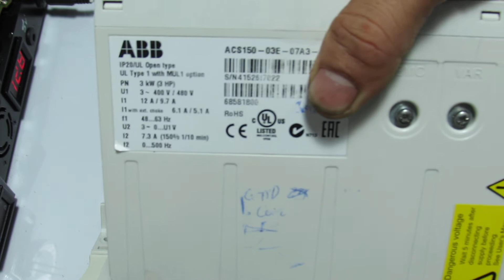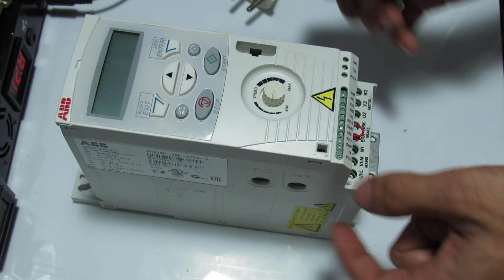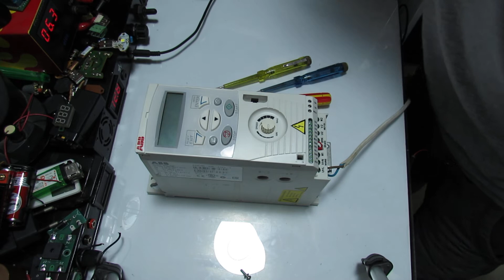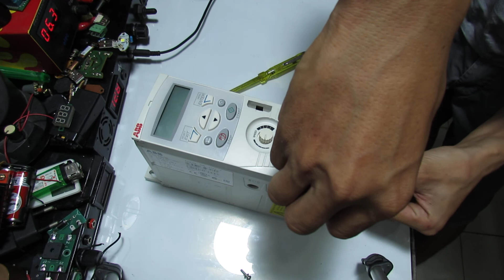HƯỚNG DẪN THÁO LẮP VỆ SINH BIẾN TẦN ABB 3 PHASE